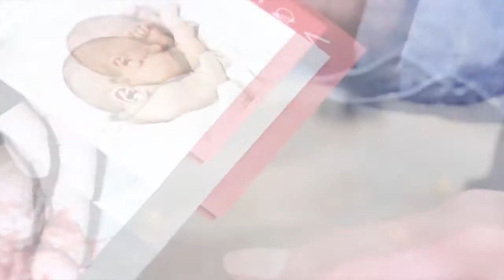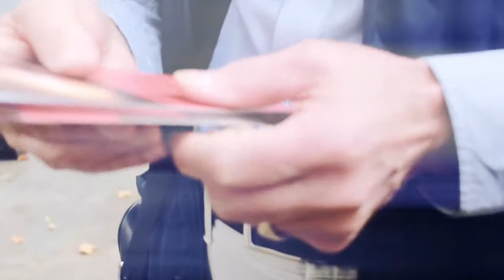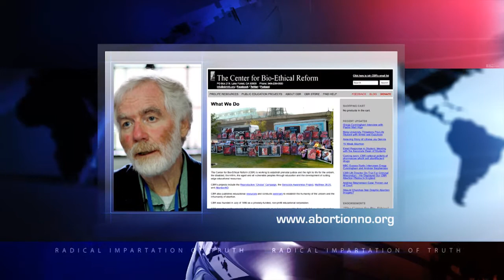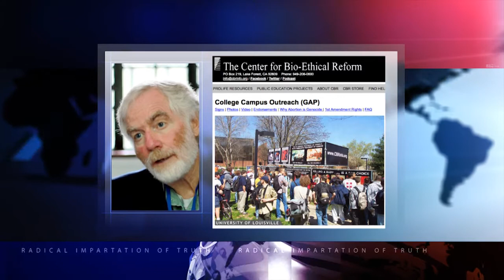Christian Weekly News 029 Part 1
This week's Christian Weekly News brings you highlights from the recent Clarkson Academy, which brought together pro-life campaigners seeking to continue to be a voice for the unborn child, and Andrea Williams looks ahead to a new season at Christian Concern and the Christian Legal Centre